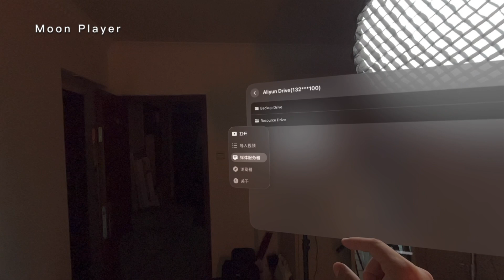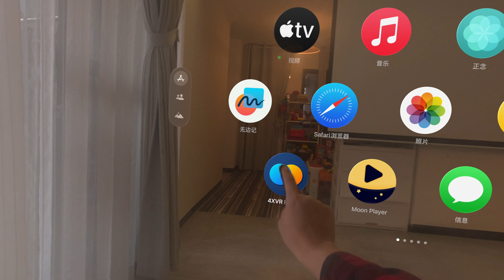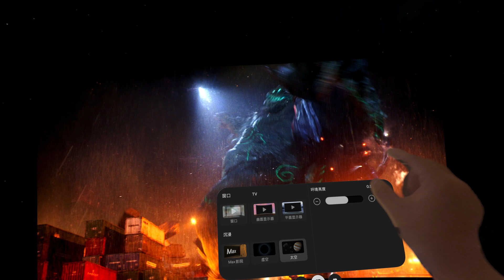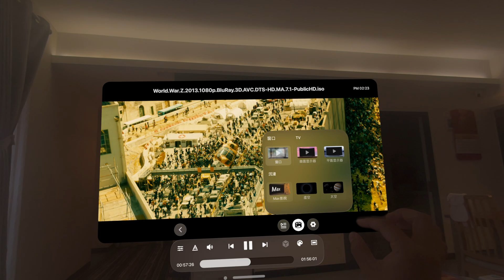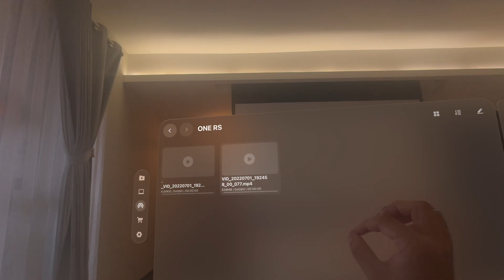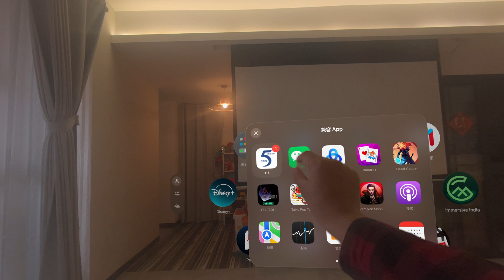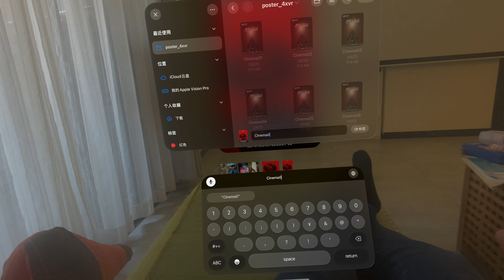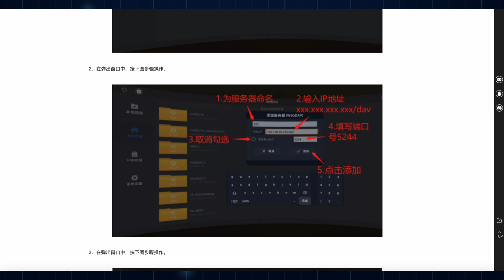Vision Pro絕配App! 極致藍光3D 4K觀影4XVR體驗 | XR遊戲和應用體驗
今天這期視頻，我們看一下『4XVR』在Apple Vision Pro上看藍光3D與4K ISO原盤的表現如何，以及怎樣使用這播放器！

⏲時間傳送門⏲
00:00 - 引子
01:05 - 藍光3D
03:50 - 4K原盤
04:17 - 連接方式
06:23 - 自定義海報牆
07:48 - 小總結
08:34 - 結尾